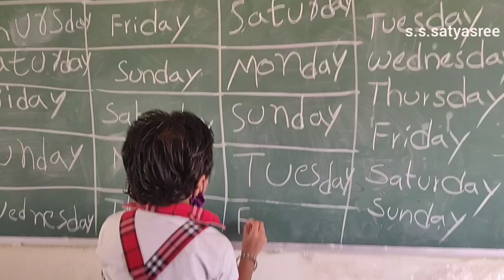30 September 2021